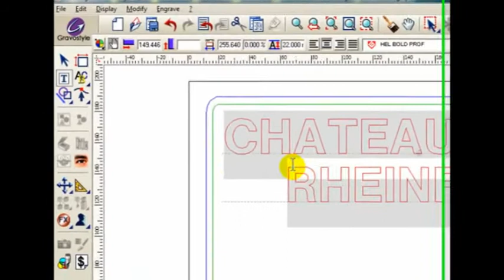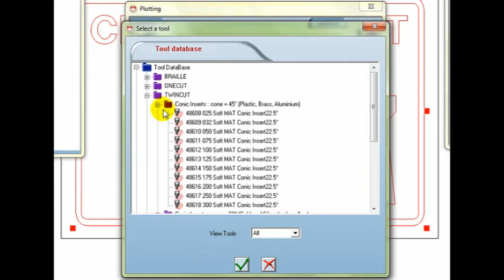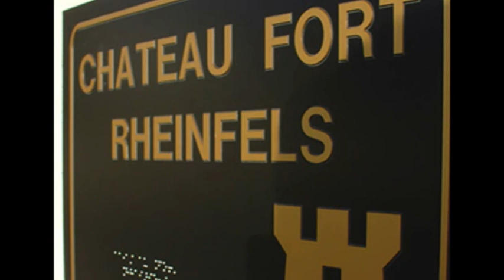Using GravoStyle™ with Automatic Braille Engraving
Learn how to use Gravograph's CAD/CAM software, GravoStyle, with our braille solution. Our software comes with an easy-to-follow Braille wizard that will guide you in creating the perfect ADA Braille in plastic or metal signage..